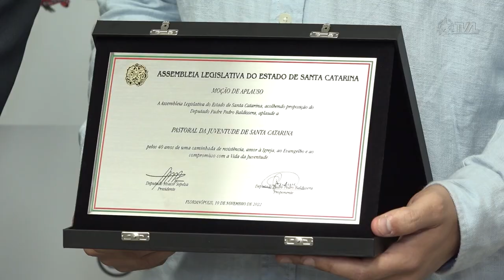É Notícia - Assembleia homenageia Pastoral da Juventude - 06/12/22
Organização ligada à Igreja Católica completa 40 anos de lutas pelas políticas públicas em favor da juventude e recebe moção dos deputados estaduais catarinenses.